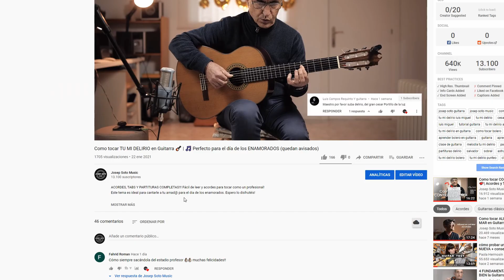Como tocar SOLAMENTE UNA VEZ en guitarra 🎸 | 👉versión SIMPLE y PRO 👈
CANCIONERO 1 Y 2 PROMO!!!

Aquí podéis descargar todo el material relacionado con el video Como tocar SOLAMENTE UNA VEZ en Guitarra :

Si te gusta lo que hacemos en el canal, considera ayudarnos a vivir de esto para que hagamos mas y mejor contenido para vosotros

LETRA SOLAMENTE UNA VEZ
Solamente una vez
Ame en la vida
Solamente una vez
Y nada más
Una vez, nada más
En mi huerto brillo la esperanza
La esperanza que alumbra el camino
De mi soledad

Se entrega el alma
Con la dulce y total
Renunciacion
Y cuando ese milagro realiza
El prodigio de amarse
Hay campanas de fiesta que cantan

 Os dejo por aquí algunas HERRAMIENTAS (que uso y/o recomiendo)

🎸🎸🎸GUITARRA para los que estáis empezando y buscáis algo de clase media-alta

🎸🎸GUITARRA mas adquirida por estudiantes medios

🎸Buena GUITARRA relación calidad/precio:

👌Una buena FUNDA:

👌MICRO para grabar voz y guitarra:

🎙️🎙️🎙️Otro micro de CONDENSADOR, mas económico y de gran diafragma

👌AFINADOR fiable
🎤ZOOM interesante para grabarse y escucharse a vosotros mismos